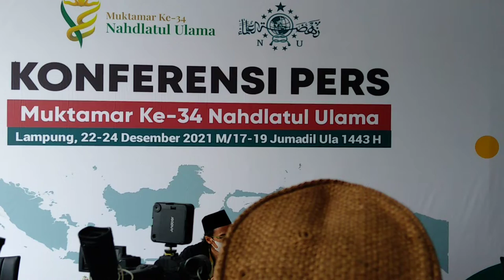Konferensi Pers Muktamar NU ke-34 Lampung, Gedung Rektorat UIN RIL, 2021 12 23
TRIBUNNEWS.COM - Muktamar Nahdlatul Ulama (NU) ke-34 resmi dibuka oleh Presiden Joko Widodo (Jokowi) di Pondok Pesantren Darussa’adah, Gunung Sugih, Lampung Tengah, hari ini, Rabu (22/12/2021).

Peresmian Muktamar NU ini pun secara simbolis ditandai dengan tabuhan rebana oleh Presiden Jokowi, Wakil Presiden, KH Ma’ruf Amin; Rais Aam Pengurus Besar Nahdlatul Ulama (PBNU), KH Miftachul Akhyar; Ketua Umum PBNU, KH Said Aqil Siroj; Menteri Sekretaris Negara, Pratikno; Menteri Agama, Yaqut Cholil Qoumas; dan Gubernur Provinsi, Lampung Junaidi.

Artikel ini telah tayang di Tribunnews.com dengan judul Berita Foto: Pembukaan Muktamar NU ke-34 di Lampung, Jokowi & Ma'ruf Amin Tabuh Rebana Bersama,